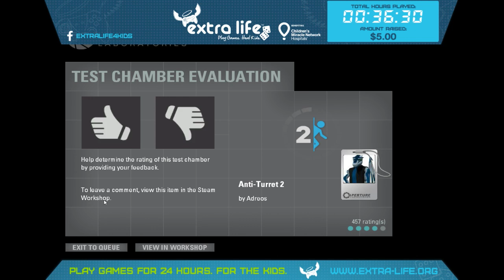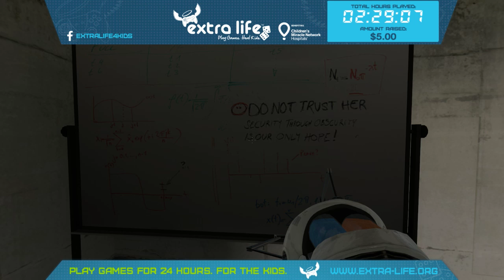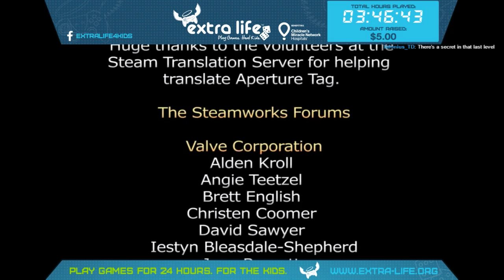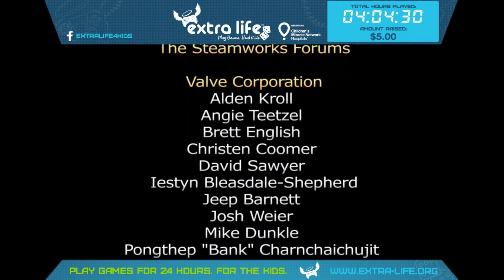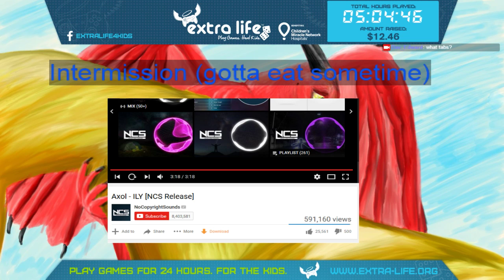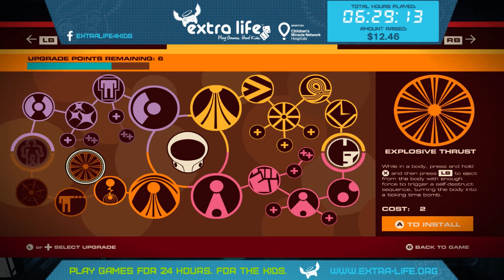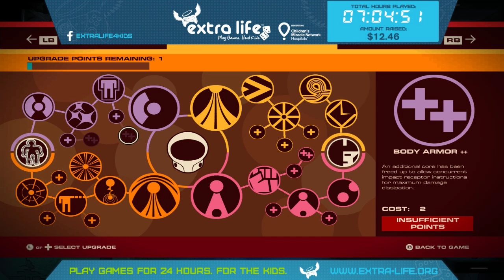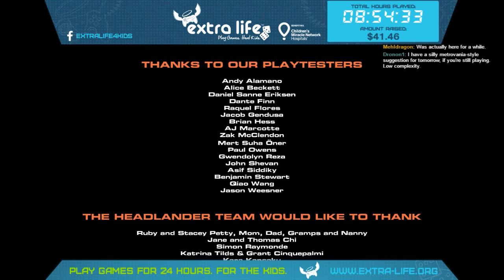Dav plays for Extra Life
Playing games for Extra Life charity via stream. For the charity I was accepting donations for The Children's Hospital Foundation of Manitoba.
During the stream I played a friend's Portal 2 map, 1st play-through of Aperture  Tag start to finish, and finishing the 2nd half of Head Lander.